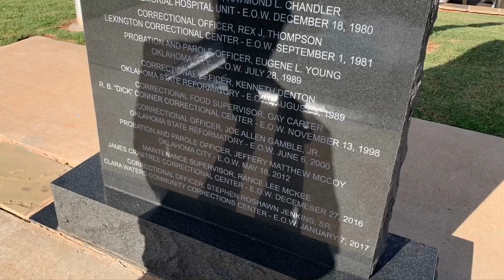DOC remembers our fallen brothers & sisters